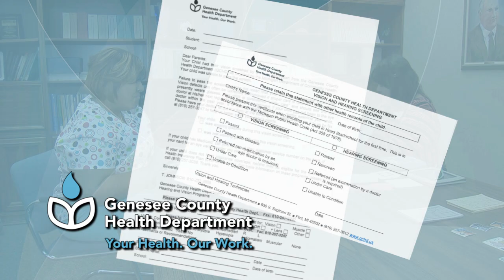GCHD050817Letter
Genesee County Health Department Hearing and Vision with Doctor Gary Johnson and the follow-up letter